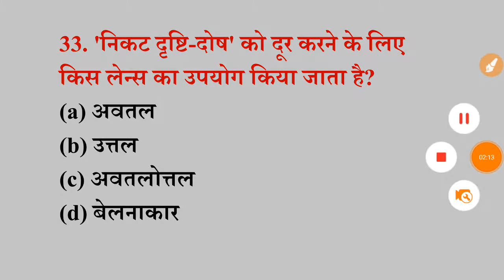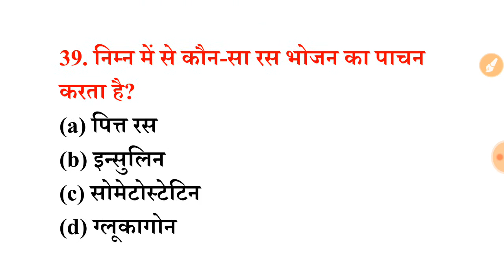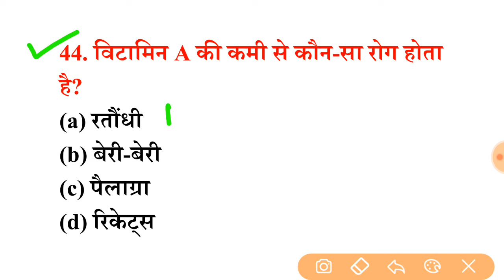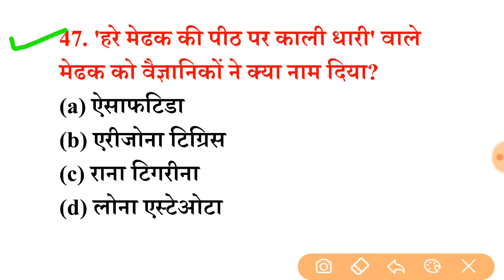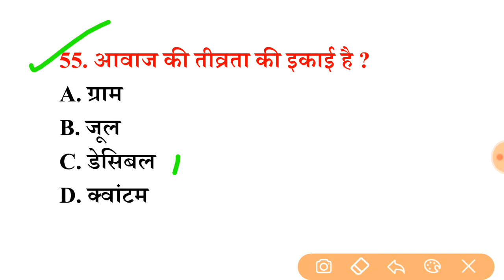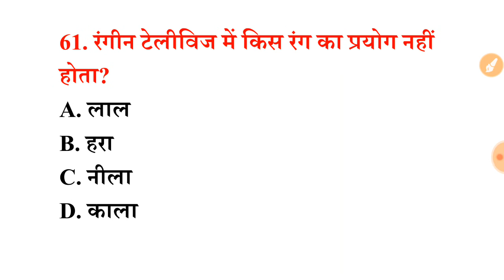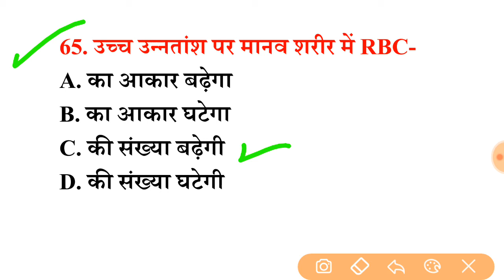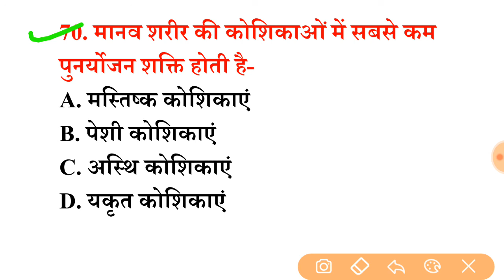General Science for SSC MTS, Railway NTPC, Level-1 and JE #96(दम है तो 40 में से 30 सही करके दिखाओ)